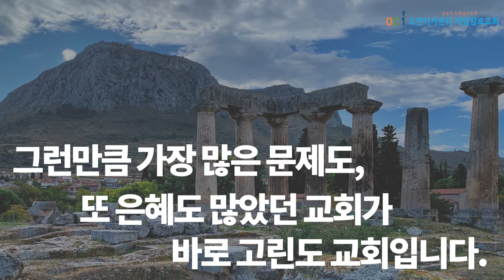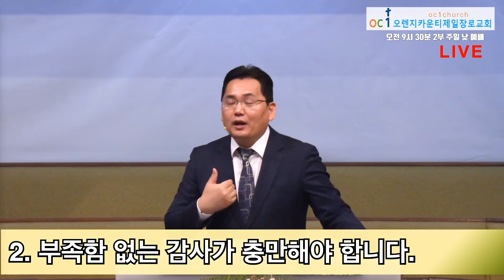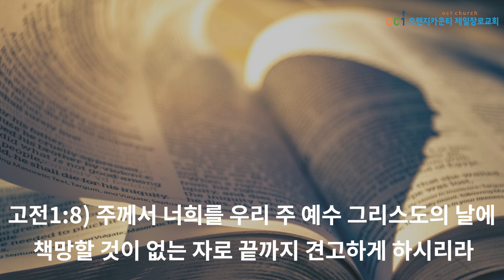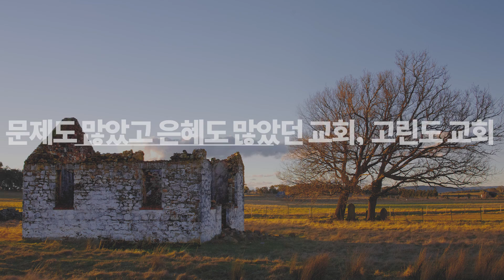3분 메시지 문제도 많았고 은혜도 많았던 교회, 고린도 교회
고린도전서 1장 1-9절/ 2022년 5월 1일